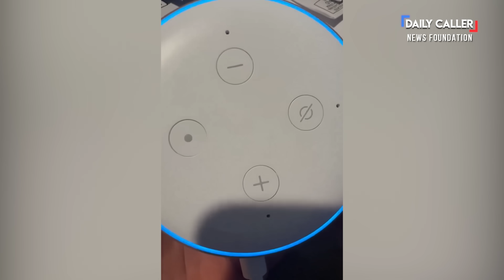Alexa Shares Its Feelings On Kamala And Trump...